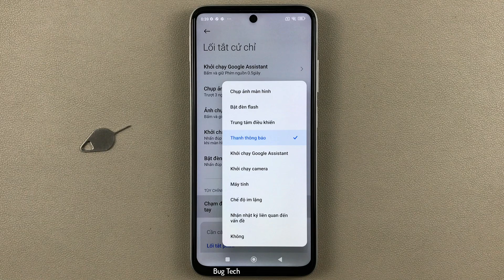Cách sử dụng vân tay, chạm đúp cảm biến vân tay mở thanh thông báo Xiaomi Redmi 10